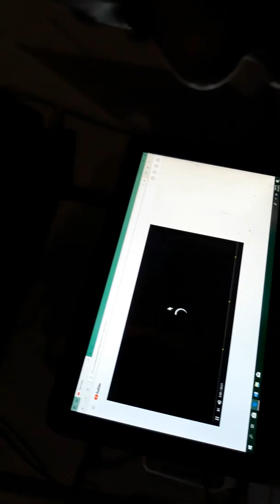I am so bored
Kyy Qyy